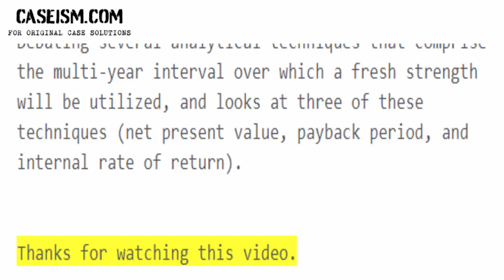Note on Capital Budgeting Case Study Help - Caseism.com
This Case Is About Note on Capital Budgeting Case Study Help And Analysis

Get Your Note on Capital Budgeting Case Study Help At Caseism.Com